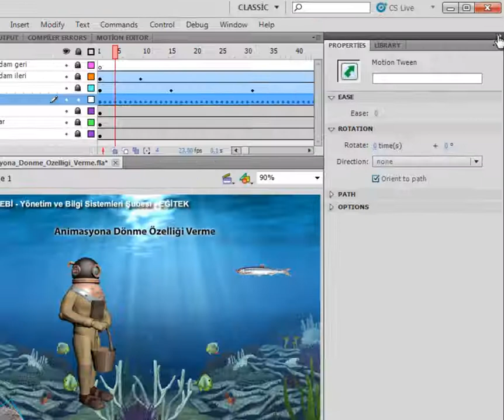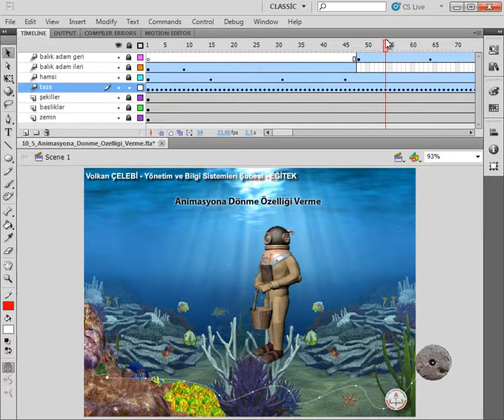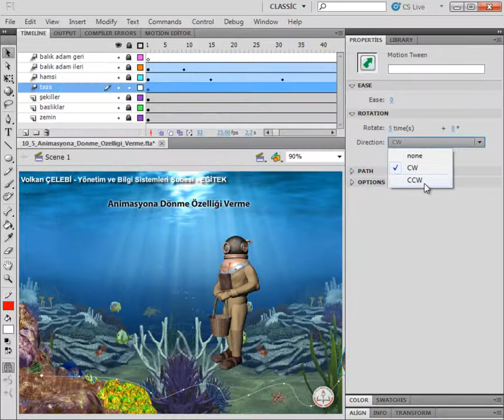Flash - Animasyona Dönme Özelliği Verme